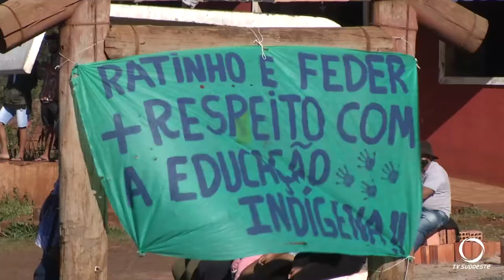Indígenas da Reserva de Mangueirinha realizam protesto